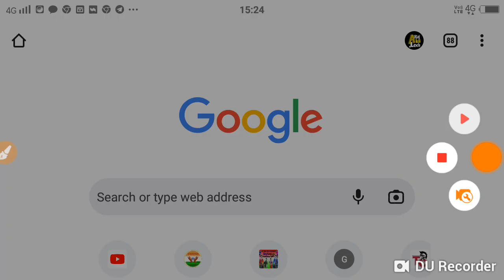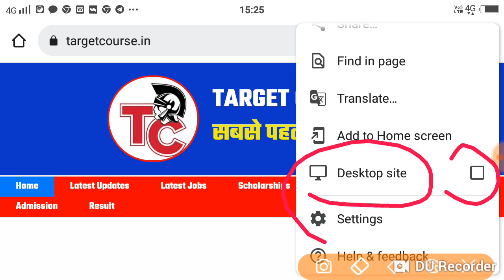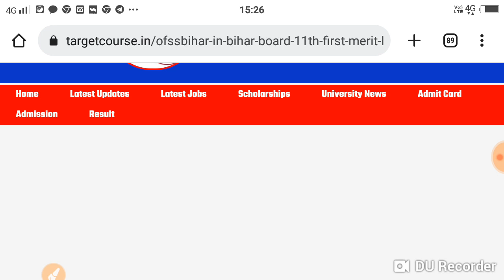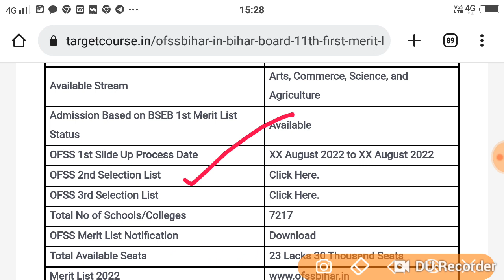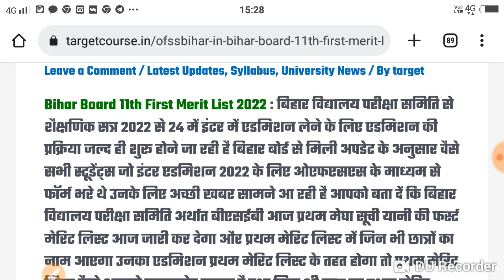Bihar Board First Merit List जारी अभी चेक़ करें एडमिशन शुल्क डोकोमेंट देखों...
Bihar board inter first merit list Jari

Inter Merit List Download 2022 ,11th admission 2022 @ofss ,इंटर में नामाकंन के प्रकिर्या शुरू,कितना शुल्क लगेगा ।

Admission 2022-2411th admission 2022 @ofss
इंटर में नामाकंन के प्रकिर्या शुरू
कितना शुल्क लगेगा ।
Admission_2022-24
Bihar board first merit list Jari

11th admission 1st Merit List 2022 @ofss ,Inter admission Merit List Download
Hastags
inter_admission_firstumerit_list 2022,
inter admission_first merit_list 2022,
inter_admission_1st_merit_list_2022_ bihar_board,
bihar_board_inter me_admission_2022,
bihar_board_inter me_admission_ 2022,
bihar_board_inter me_admission_2022,
bihar_board_inter me_admission_ 2022,
BiharBoard Exam2022,

wAbout This Videoa
Bihar Board 11th First Merit List 2022 Il 11th merit
list 2022 || inter merit list 2022 kab aayega,
11th admission 1st merit list 2022,
11th admission 2022 bihar board 1st merit list,
inter admission 1st merit list kab aayega,
inter admission_1st_merit list 2022_ bihar_board
bihar board 11th first merit list,
bihar board 11 th admission first merit list,
11th admission 2022 bihar board 1st merit list,
Inter Merit List Download 2023

bihar board inter admission first merit list 2022,inter
admission first merit list 2022,ofss inter admission
merit list 2022 kaise download kare,inter merit list
2022,first merit list 2022 inter ka kab aayega,11th
admission first merit list download 2022,11th merit
list 2022,bihar board 11th admission list kab aayega
2022,bihar board inter admission 2022,bihar board
inter admission 2022 news,ofss inter admission merit
list 2022,0ofss inter admission 2022,bihar help
1St meritlist_inter_Admmission_2022
inter merit list 2022 | 1st merit list of 11 thadmission
2022 bihar board inter merit list 2022
Ofss inter admission Merit list 2022
Inter admission Merit list kab aayega
Ofss merit list kab aayega

Ar Carrier Point Sumit sir
aER as aTT 11a T4TA 2022

bihar 11th admission 2021 online
inter 1st year admission 2022
bseb inter admission date 2022
11th Admmission_2022
inter Admmission_2022
ofss_11th_Admmission_ 2022
inter me_Admmission_kab_hoga
BSEB Admmission2022
inter Admmission_college me._kabs